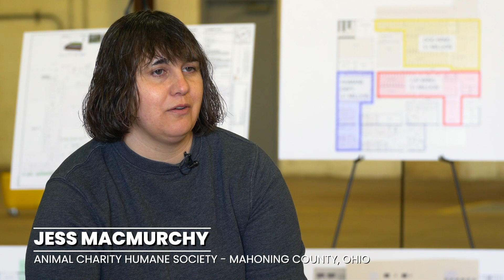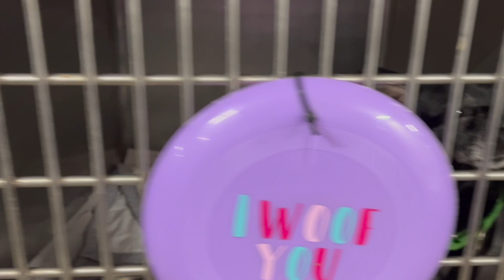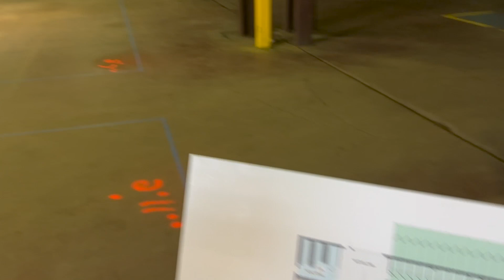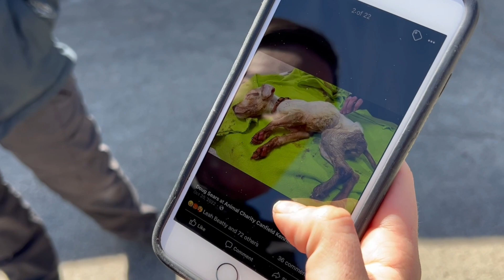Animal Charity Humane Society - Youngstown, Ohio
We meet with Jess and Jane MacMurchy and learn how they are saving Valley animals one day at a time.